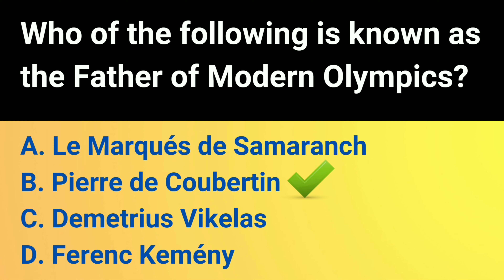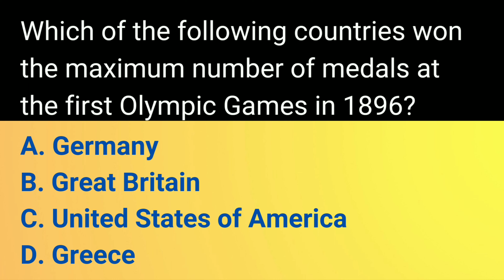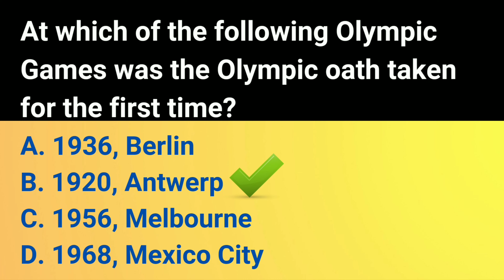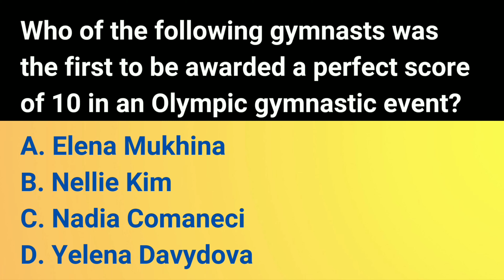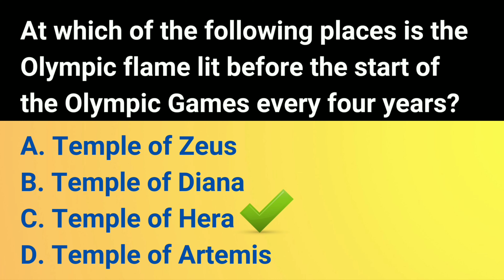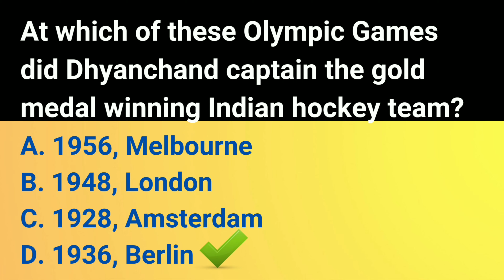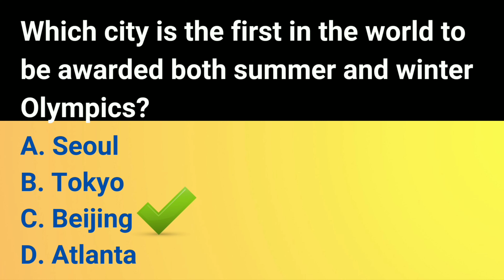Olympic Games GK Part - 2 | Olympic Games 2020 | The GK Club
GK on Olympics Games 2021. Sports gk for competitive exams.

Questions on Olympic Games: Important Sports General Knowledge Questions on Olympic Games. Important for all competitive exams.

SSC, CGL, Railway, CHSL, MTS, GOOUP- D, NPTC, Defence, WBPSC, West Bengal Police Constable, Rail Gr D and etc in these exams Sports GK and since Olympics 2021 will start on 23 July it will be featured in every competitive exams and current affairs.

1. Who of the following is known as the Father of Modern Olympics?
2. Which language other than English is the Official language of the International Olympic Committee?
3. What is the motto of the XXX Olympics being held at London from 27 July 2012?
4. According to the Olympic charter, the duration of the competitions of the Olympic Games shall not exceed -
5. At which of the following Olympic Games was the Olympic oath taken for the first time?
6. At which of the following Olympics were gold medals made of pure gold last awarded?
7. Who of the following athletes has won the maximum number of individual gold medals at a single Olympics?
8. Who of the following in 1896 became the first champion of the modern Olympic Games?
9. Who of the following was the first person to complete the 100 m event in under 10 seconds?
10. Who of the following gymnasts was the first to be awarded a perfect score of 10 in an Olympic gymnastic event?
11. Who of the following was the first female Olympic champion?
12. At which of the following places is the Olympic flame lit before the start of the Olympic Games every four years?
13. Among the following Indians, who was the first to win an individual medal at the Olympics?
14. At which of these Olympic Games did Dhyanchand captain the gold medal winning Indian hockey team?
15. Who among the following is the lone winner of gold medal from India in the Olympics?
16. When were the first recorded Olympics held ?
17. Who won the gold medal for 400 metres run at two consecutive Olympic games?
18. Which city is the first in the world to be awarded both summer and winter Olympics?